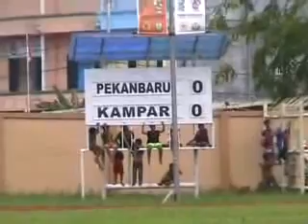KAMPAR TUMBANGKAN PEKANBARU LEWAT ADU PINALTI.flv